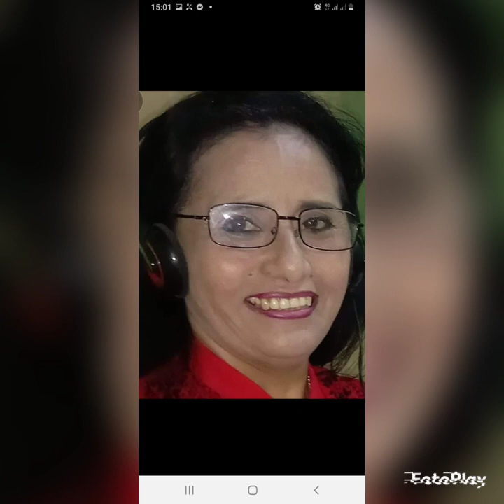bella joya tan divina letra de Amado Fernandez Insfran.musica Eligio Mugica.